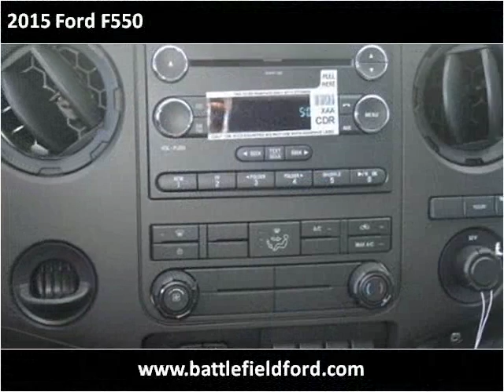2015 Ford F550 New Cars Manassas VA